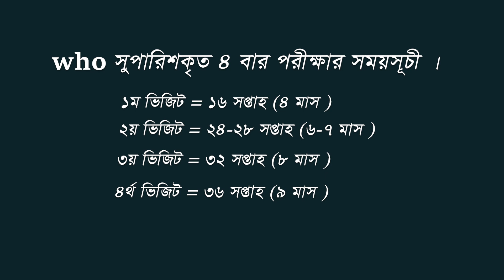গর্ভবতী মায়ের যত্ন এবং গর্ভবতী মায়ের খাবার । Care of expectant mother and food of expectant mother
In This Video  We Well Show You . Care of expectant mother and food of expectant mother

আরোও ভালোভাবে জানতে আমাদের ওয়েবসাইট টি ভিজিট করতে পারেন }
আমাদের ওয়েবসাইটে আপনি এই রকম হেল্প রিলেটেড অনেক আর্টিকেল পাবেন যা আপনার জীবনে অনেক উপকারে আসবে

**AnyHelp24 আপনাদের এই ছোট্ট পরিবারে যুক্ত হতে পারেন **

that.